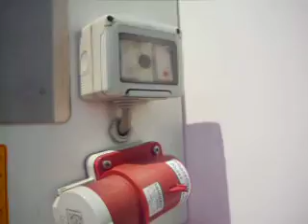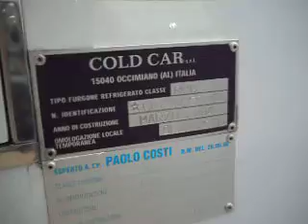Hilux REFRIGERATO - Frigo | -TEL. 081/8184106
VENDESI Toyota Hilux REFRIGERATO - Frigo anno 2004 cella cold Car in eccellenti condizioni Altre Indo sul ns. sito -TEL. 081/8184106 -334/2271414